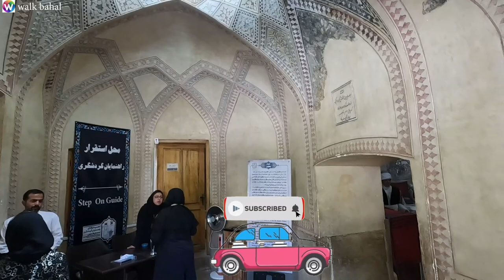iran_Vlog of historical and aristocratic vakil bath|walking travel iran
Hammam Vakil or Garmabe Vakil was built by Karim Khan Zand in the Zandiyeh period. This bathhouse is located on Lotfali Khan Zand Street, in the heart of Shiraz city and near other buildings of the Zandian era, such as Vakil Bazaar and Vakil Mosque. One of the most interesting parts of this bath is the part called Shahneshin, which was special for the king. This building is registered and written in the list of national works of Iran with number 917. The Museum of Anthropology (Garmabah) of Shiraz is located in this building.

Hammam Vakil Shiraz has an area equal to 11,000 square meters, 8,660 square meters, 120 meters long and 80 meters wide. This vast bathroom, like other Iranian bathrooms, benefits from the most advanced and principled architecture of its time. For example, it can be said that the entrance of the bathrooms in Iran is small and this bathroom also has a gentle slope that connects to the entrance vestibule.

In the past, Vakil's bathroom was not just a place for washing and was used for various events and ceremonies; A theme that has been beautifully revived with the help of interesting sculptures. In addition to watching many statues in traditional clothes, you will enjoy listening to local music in this bathroom.

Hello Dears
I am Mohammad

And I will try to introduce you to the best travel and entertainment areas in Iran

I will show you the best streets and interesting and historical sights by walking

🎥 Filming date

the watch: 15 :45

climate:sunny

Camera used:1080 60P
This camera used gopro hero 10
Edited by Adobe Premiere

Irantour Esfahan